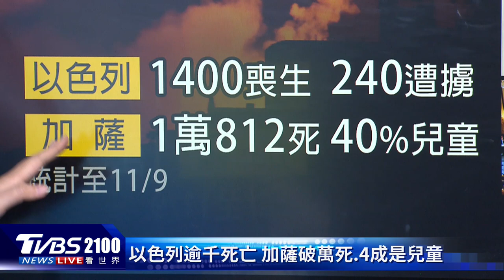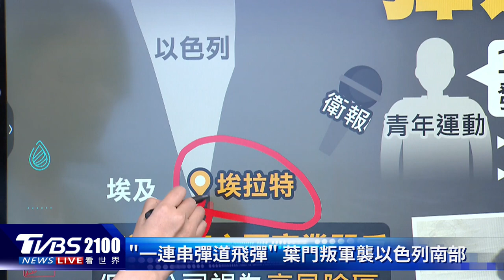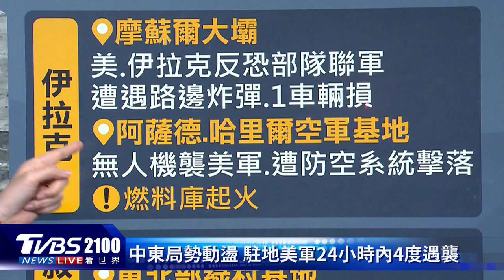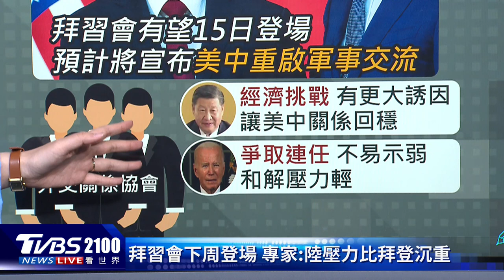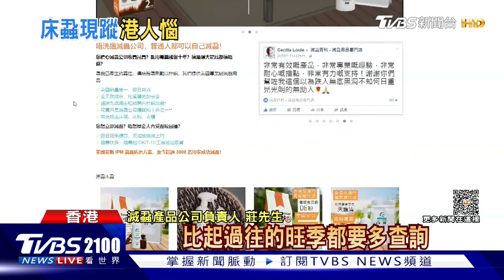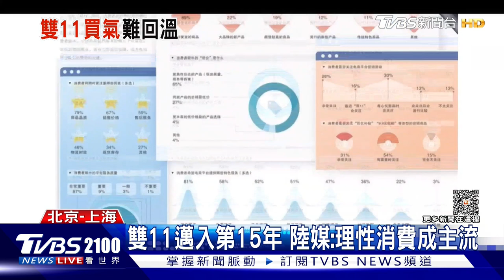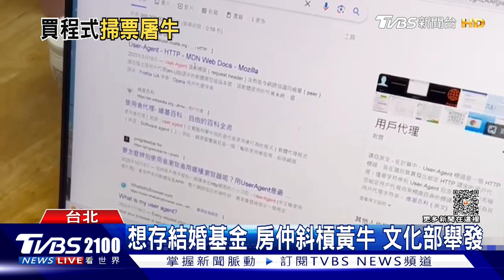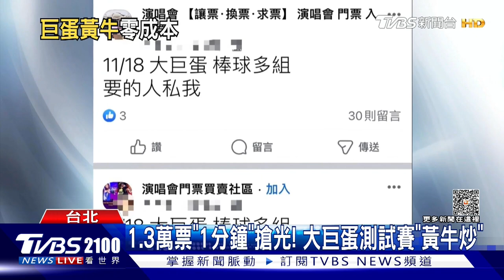以色列傘兵部隊激烈作戰追擊哈瑪斯 葉門叛軍「一連串彈道飛彈」襲以色列南部20231110｜2100TVBS看世界完整版｜TVBS新聞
以色列傘兵部和巴勒斯坦武裝組織哈瑪斯，在加薩東北部「貝特漢諾鎮」一所學校下的地道，爆發戰鬥，CBS記者跟隨空降旅進入直擊激烈戰火。葉門叛軍青年運動宣稱，發射「一連串彈道飛彈」襲擊以色列南部，中東情勢持續升溫。